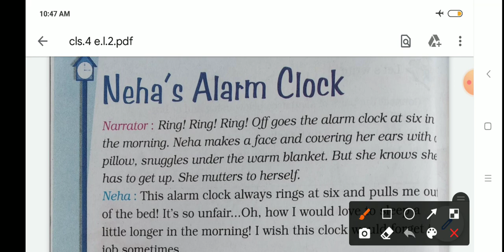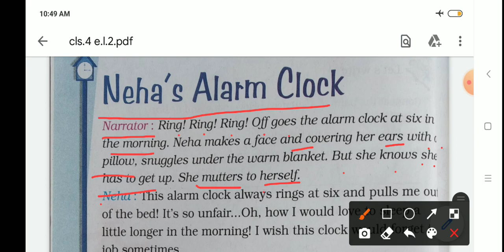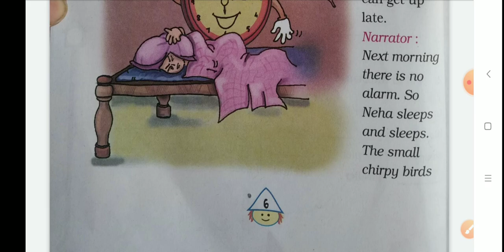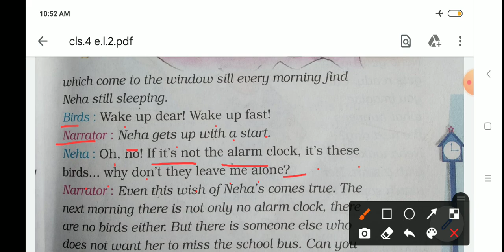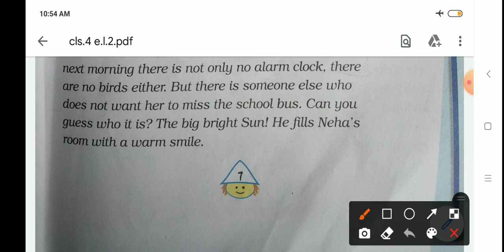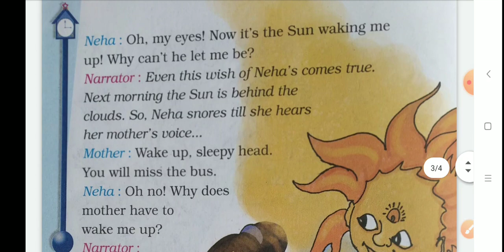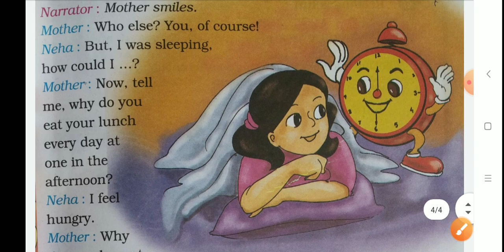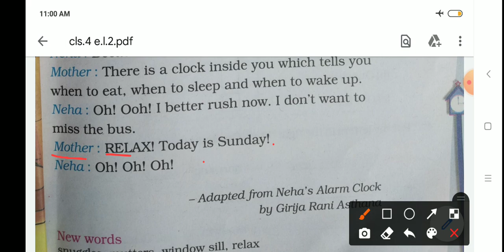Neha's alarm Clock | English Marigold class 4 || Explanation